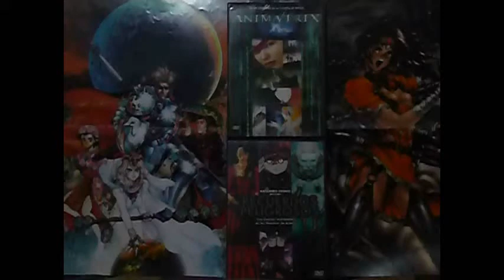The Spine of Night (Reseña sin spoilers)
Si les gusta la animación rotoscopica en general o el trabajo de Ralph Bakshi en particular, les recomiendo este video